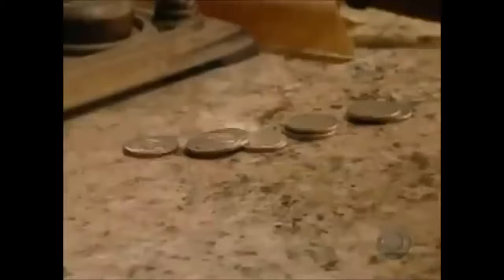most iconic moments from kid nation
"we sped up the natural cycle of life and death, and gave these two suckers a shortcut"